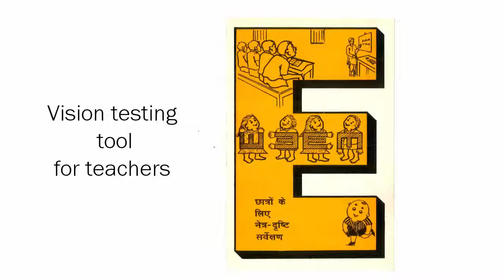Global Blindness course: Refractive error and school health in India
Dr G.V.S. Murthy, Director of the Public Health Foundation of India, talks to Dr Daksha Patel from the International Centre for Eye Health about the development, successes, and challenges of India’s ambitious national programme for school vision testing which has screened more than 25 million children for refractive errors.

This video is part of the free online course: Global Blindness: Planning and Managing Eye Care Services. We encourage the use and adaptation of this resource for teaching and learning. Find more Open Educational Resources for eye care on our